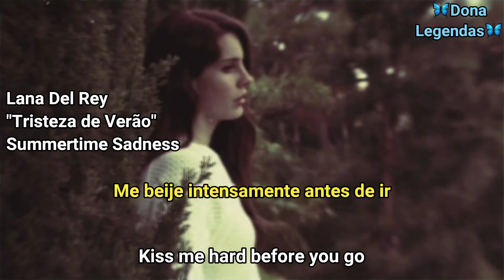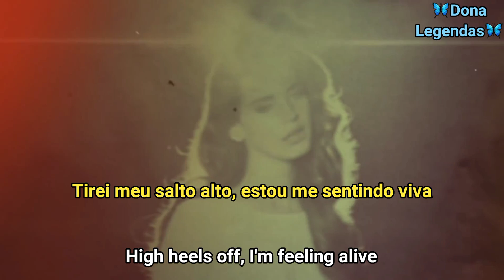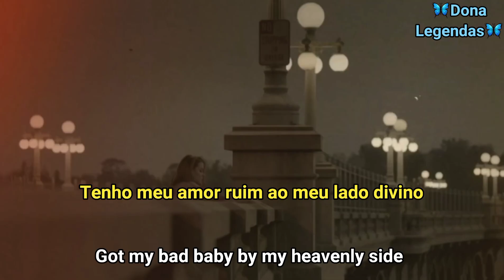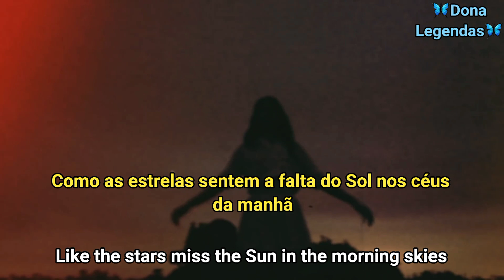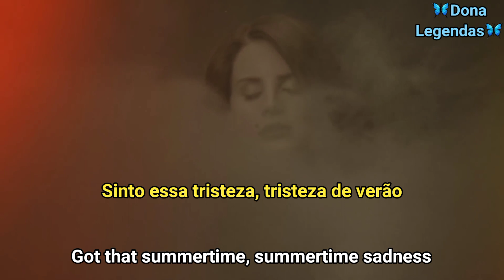Lana Del Rey - Summertime Sadness (Tradução/Legendado)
Wikipedia: "Summertime Sadness" é uma canção da cantora estadunidense Lana Del Rey, contida em seu segundo álbum de estúdio, Born to Die (2012). Composta por Del Rey, Rick Nowels, Kieran De Jour e produzida por Emile Haynie e Rick Nowels. Seu lançamento como o terceiro single do disco na Alemanha e na Áustria, e como o quarto na Suíça ocorreu no dia 22 de junho de 2012. No dia 2 de julho de 2013, um remix da canção feito pelo DJ francês Cedric Gervais foi lançado nas rádios dos Estados Unidos e liberado para compra digital no iTunes Store. As críticas após o lançamento do compacto foram geralmente mistas.

■ O som do vídeo foi autorizado e está sendo monetizado por seus proprietários de direitos autorais, UMG. (Sem intenção de violação de direitos autorais. Todos os congestionamentos pertencem aos seus legítimos proprietários. Isso é apenas para fins de entretenimento.)